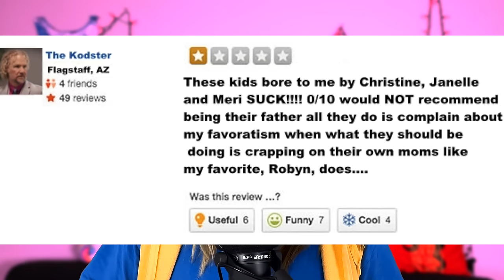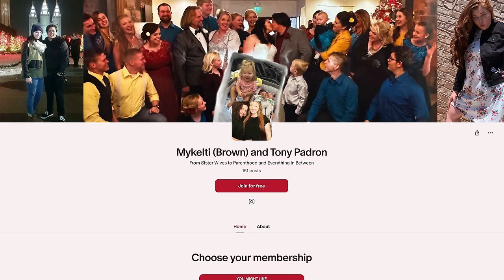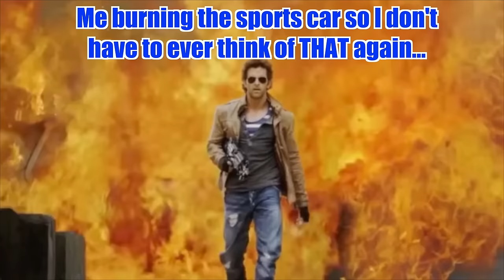Sister Wives Season 18 Episode 13 Recap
Sister Wives S18 Episode 13 takes us into awkward family zoom territory. The season is winding down, but before we officially declare this show's title non-applicable and hand Kody his "congrats you blew it" t-shit, lets take a trip down white sports car memory lane. plus a ROAD TRIP with Janelle and Christine! 🚗